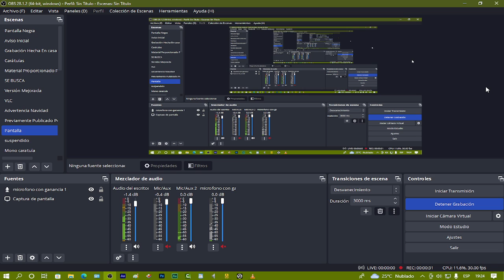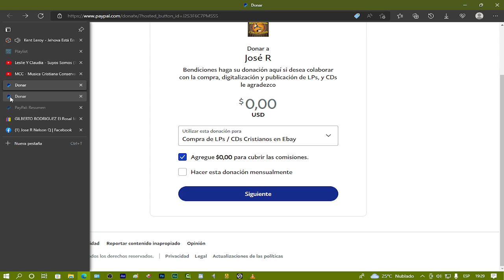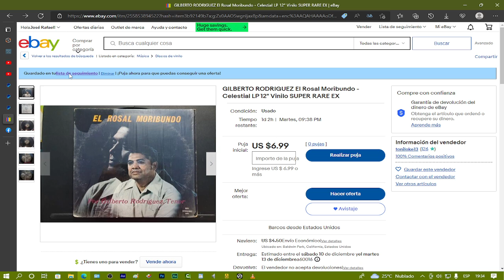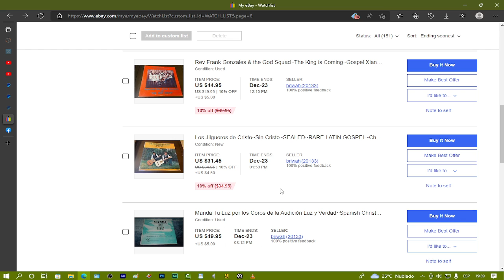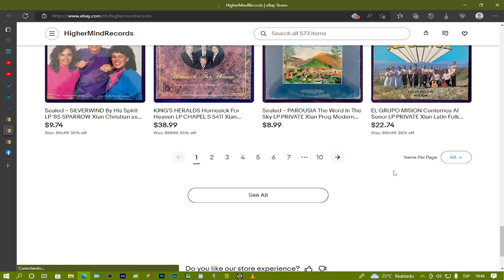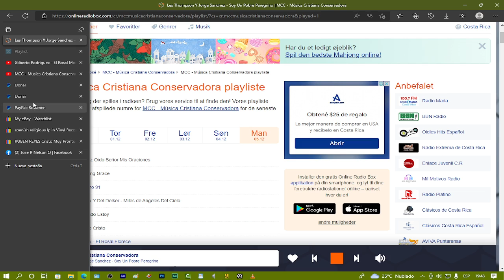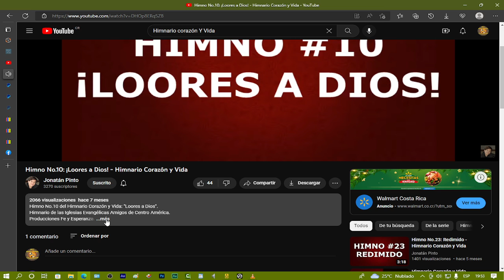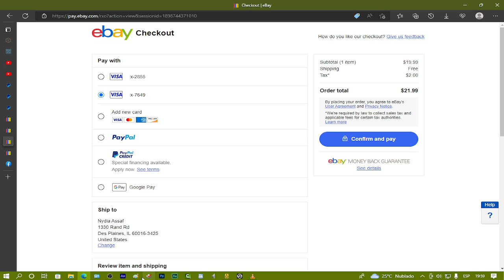Como donar en PayPal para La compra de LPs Cristianos